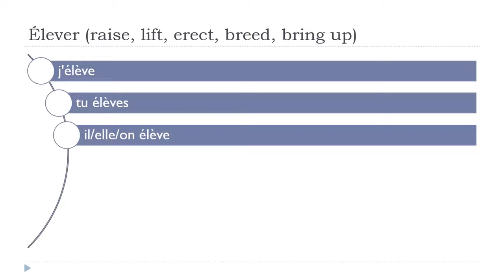تعلم اللغة الفرنسية = Élever # Indicatif Présent